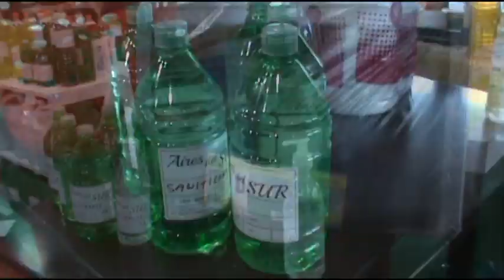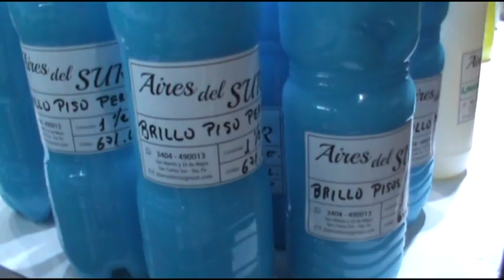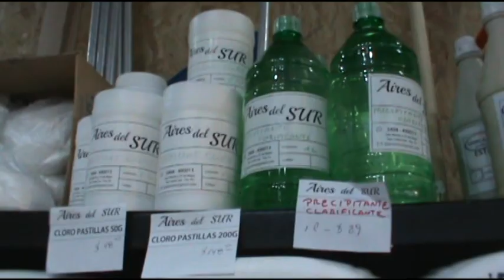José Zanuttini - Aires del Sur - Nuevo comercio de productos de limpieza en S.C.S.